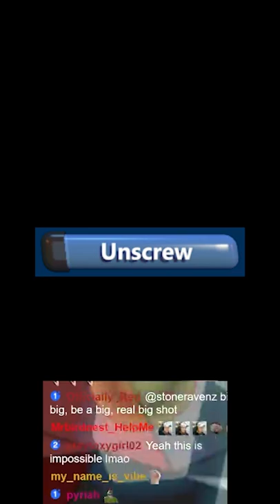Is it possible to Unscrew Scott Cawthon?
made a short. might make more. im ashamed i know - spiff